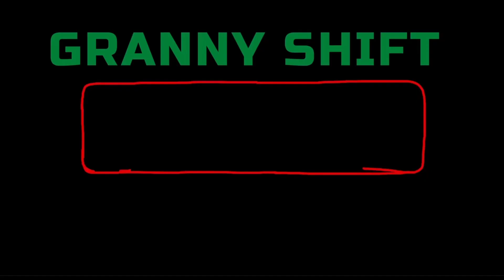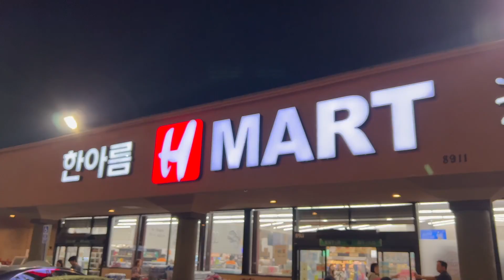Buying an Integra For The Channel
What's up guys Welcome back to the channel. Hope you enjoy the video and look forward to the new build! Let me know what you guys think down below.